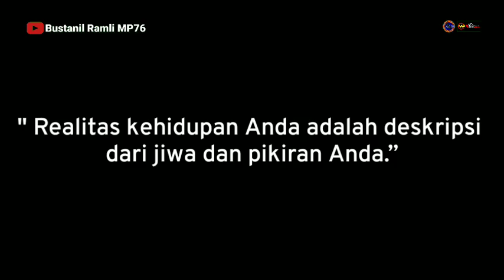ALS 169 TRAVEGO AKAN NGISI TRIP PERDANA DARI POOL ALS BOGOR HARI SABTU 25 NOVEMBER 2023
Assalamualaikum. wr wb

INFO TERKINI. !!!

Als model travego 169 masuk ke Mp76 tuk barter  ban.. dan insyalloh akan mengisi trip perdana dari pool als bogor haru sabtu 25  november 2023 ..mudah2an sewa dan paketnya ramai dan selamat sampai tujuan 🤲🤲

MATOR SAKALNGKONG

TERIMA KASIH ❤️❤️